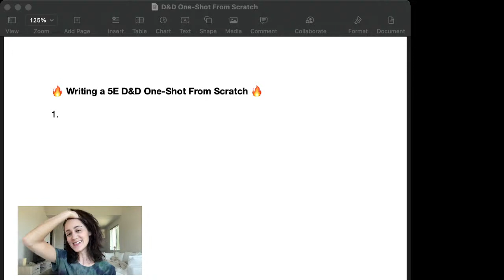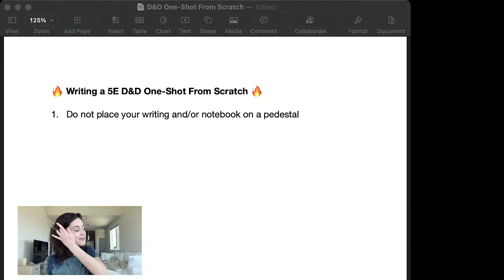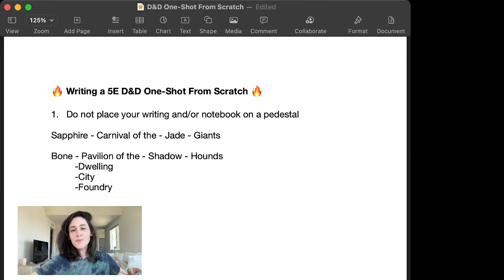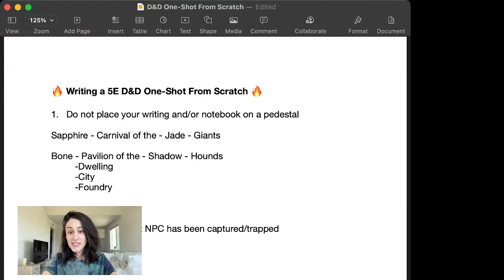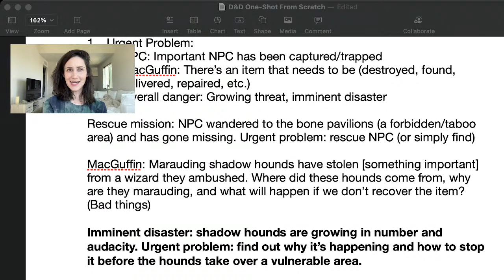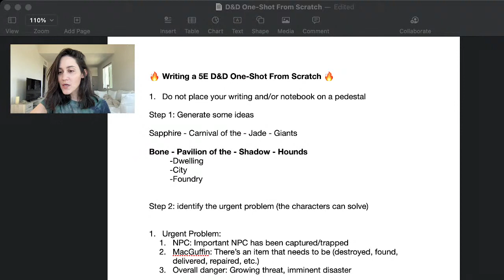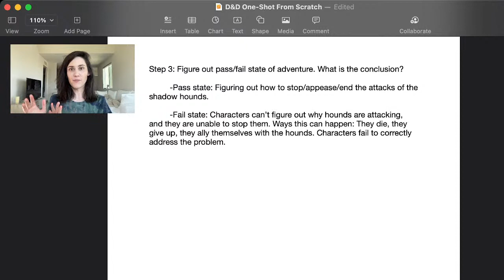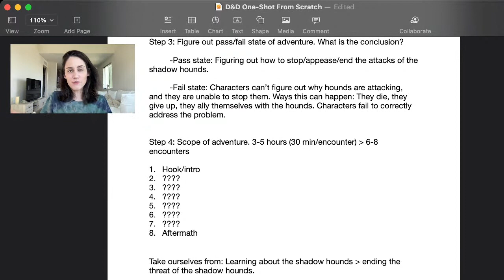Part 1: How to get ideas for writing a D&D one shot!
Kelsey from The Arcane Library goes over the first steps she takes to write a 5E DnD one shot for publication. This part is all about generating good ideas and knowing which ones are winners.

Follow along in writing a brand new one-shot from scratch in the first part of this series!

00:00 - Saying hi to everyone
05:06 - Let's get started
07:12 - The Tome of Adventure Design
11:09 - Step 1: Generate adventure site ideas
15:51 - Focus on imagery
19:22 - Step 2: Identify the urgent problem
22:19 - Player expectations in 5E
22:54 - Coming up with problems
30:23 - Vibe check: dwelling vs. pavilion
32:34 - Recap of where we are before Step 3
34:49 - Don't deliver wolf pelts
36:56 - Step 3: Figure out the pass/fail state
40:38 - Make problems, not solutions
45:13 - Let the DM participate, too
47:28 - Step 4: Scope and length of the one shot
51:16 - Recap of steps 1-4
53:53 - Your turn!

Jump on The Arcane Library's newsletter for a free 1st-level adventure, plus the adventure writing resources Kelsey shares out